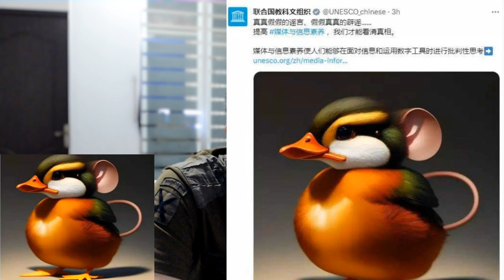指鼠为鸭闻名世界，联合国教科文组织也下场指导工作了